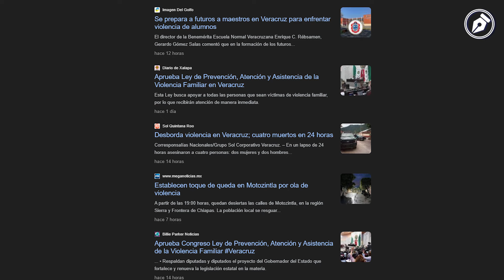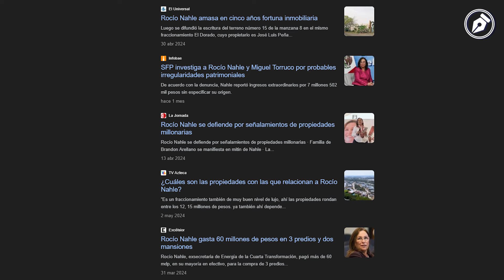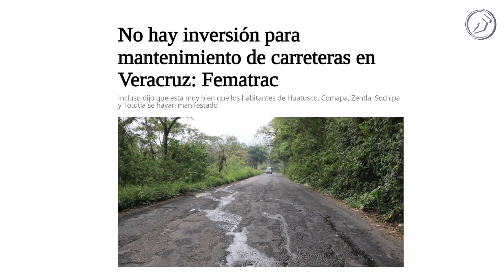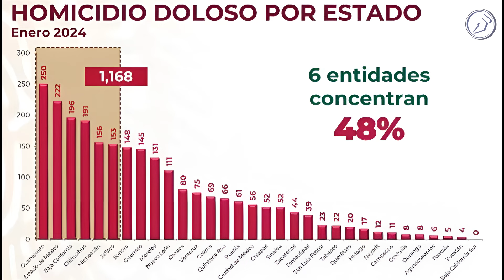El paraíso perdido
Veracruz gana sin bulla y alegría, triunfa con cifras hace décadas nunca vistas, pero nadie muestra su alegría; todos callan,temerosos. ¿Qué sabrán? ¿Qué esperan?